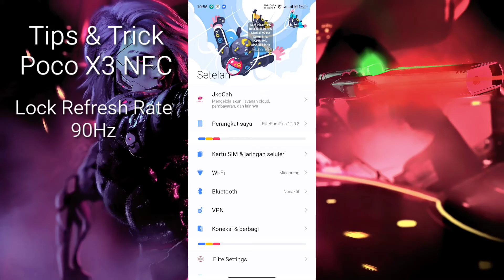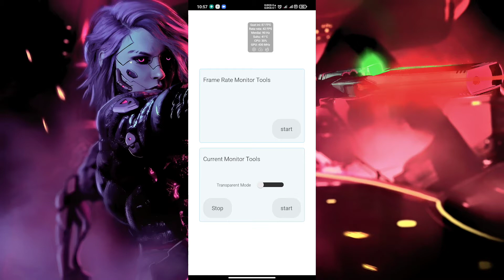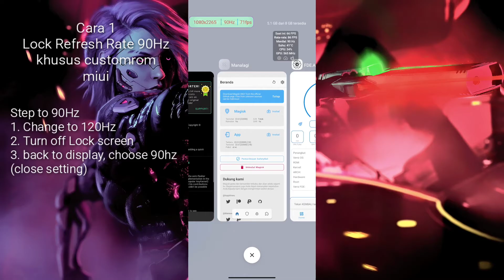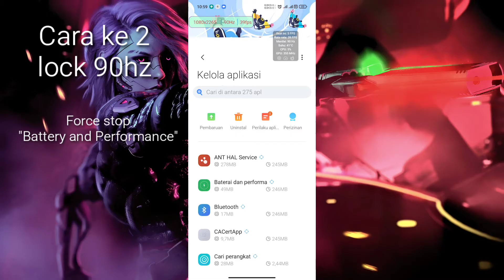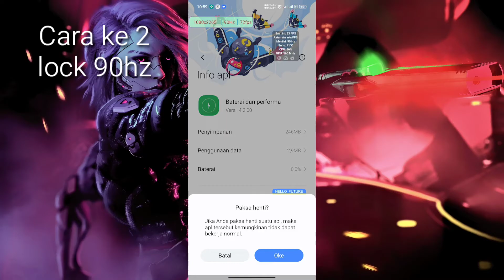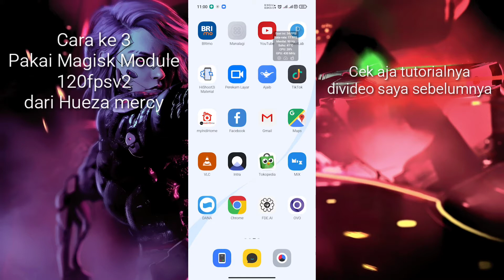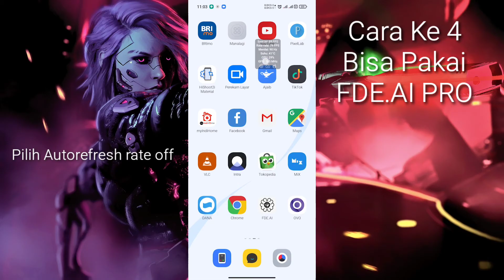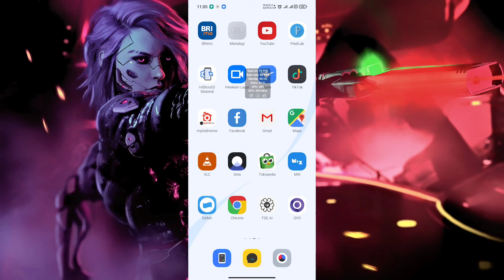Tutorial Lock Refresh Rate 90Hz Poco X3 Nfc | Lebih Irit dan Support game PUBG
hai, saya buatkan video cara mudah lock 90fps di poco x3
nah karena di beberapa customrom miui
90hz nya masih belum bisa / ngebug
ada tipsnya nih biar bisa pakai 90hz
caranya ada banyak sih..
tapi saya share yg pasti aja dan lebih mudah.

ya semoga aja bisa dipahami

Download FDE.AI : Playstore
FDE.AI support All Device

Gearset yang saya pakai dalam pembuatan video ini
- Laptop Asus A409FJ Intel Core i5 Gen8
- Fantech 5 in 1 Combo P51 Gaming Keyboard Mouse Headset Mousepad